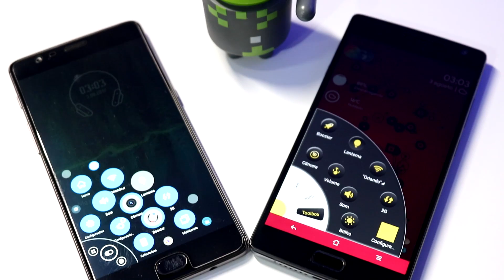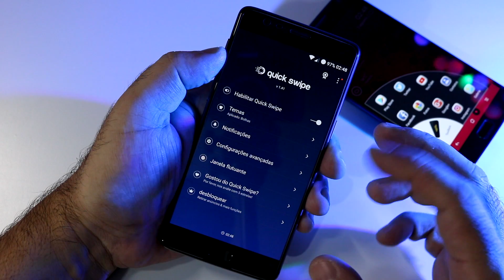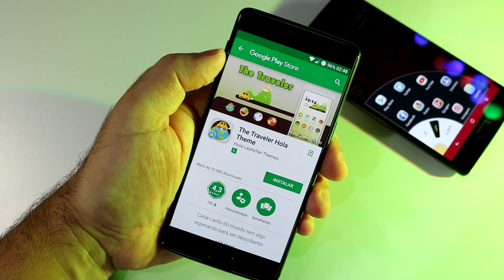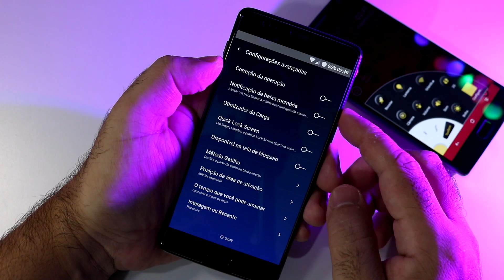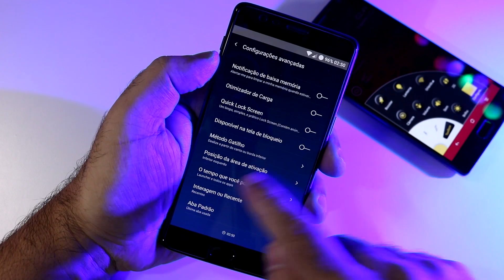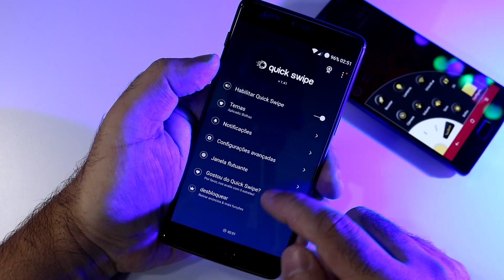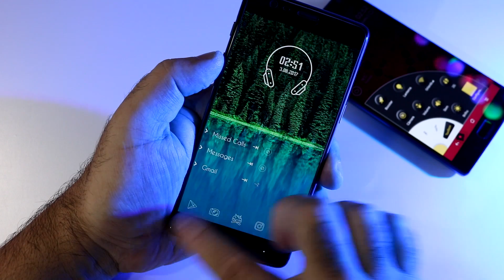ATALHO PERSONALIZADO NO CANTO DA TELA | COM THEMAS | QUICK SWIPE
▬▬▬▬▬▬▬▬▬▬▬ஜ۩۞۩ஜ▬▬▬▬▬▬▬▬▬▬▬▬▬
▓▓▓▒▒▒░░░ - LEIA A DESCRIÇÃO DO VÍDEO!! - ░░░▒▒▒▓▓▓
▬▬▬▬▬▬▬▬▬▬▬ஜ۩۞۩ஜ▬▬▬▬▬▬▬▬▬▬▬▬▬

Promoção GearBest GearBestParcela em até 12X (6X sem JUROS)

[1]
✔ Xiaomi Mi 6 4G Smartphone  -  CMCC VERSION 6GB RAM 128GB ROM  BLACK
International Version Snapdragon 835 Splash Resistant Dual 12.0MP Rear Cameras

[2]
✔ Xiaomi Mi5s Plus 4G Phablet  -  INTERNATIONAL VERSION  GOLDEN
MIUI 8 Qualcomm Snapdragon 821 Dual 13.0MP Rear Cameras

[3]
✔ Ulefone Gemini Pro 4G Phablet  -  4GB RAM 64GB ROM  FULL BLACK
Android 7.1 MTK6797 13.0MP Dual Rear Cameras

[4]
✔ Xiaomi Mi Max 2 4G Phablet  -  INTERNATIONAL VERSION 4GB RAM 64GB ROM  GOLDEN
6.44 inch Android 7.0 Snapdragon 625

✖✖✖✖✖ ⇊⇊⇊ CONTATO COM O CANAL ⇊⇊⇊ ✖✖✖✖✖
● APLICATIVO DROID MOBILE:
● CANAL DROID MOBILE NO TELEGRAM
● Aperta o Play
Quer ajudar o canal? toda ajuda é bem vinda:
Desenvolvedor do aplicativo Droid Mobile
Alexsandro Oliveira
● PARCEIROS DO CANAL:
● Samçung @samcungtirinhas